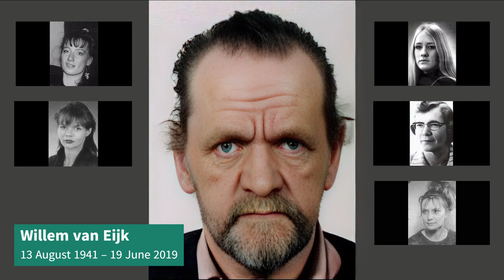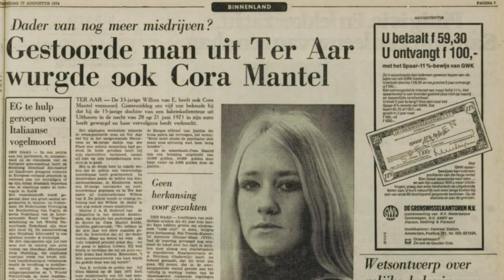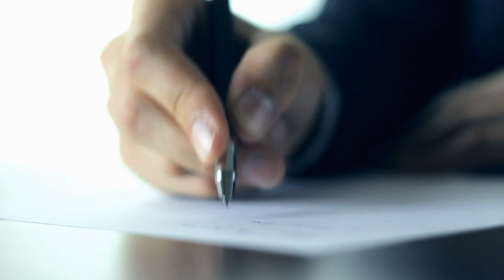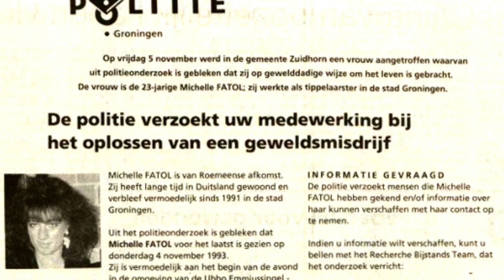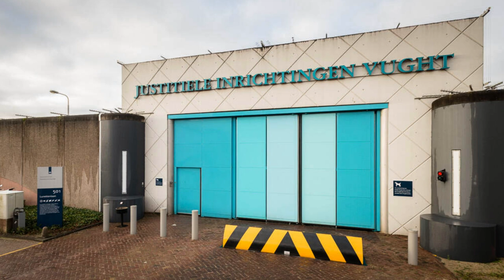Serial Killers - The beast of Harkstede Willem van Eijk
Willem van Eijk (13 August 1941 – 19 June 2019) was a convicted Dutch serial killer known as "Het Beest van Harkstede" (The Beast of Harkstede). He was convicted twice for a total of five murders and is suspected to have killed at least 3 more women.